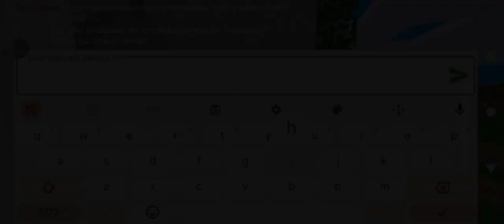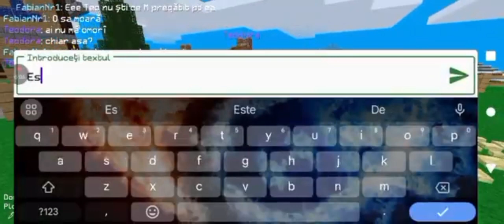Cele mai amuzante scene cu mine Ema și Teo din MultiCity S1